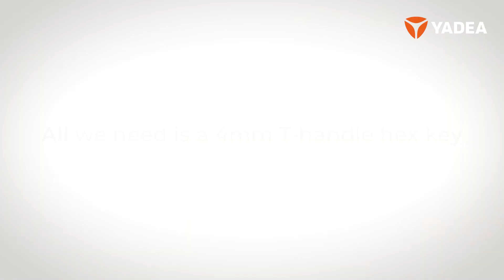A Repair Tutorial for Yadea ElitePrime | Disk Rubbing Adjustment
Dear Yadea electric scooter users! Ever wondered how to repair your scooter? Here it is a Repair Tutorial for Yadea ElitePrime | Disk Rubbing Adjustment.

🛴YADEA🌈